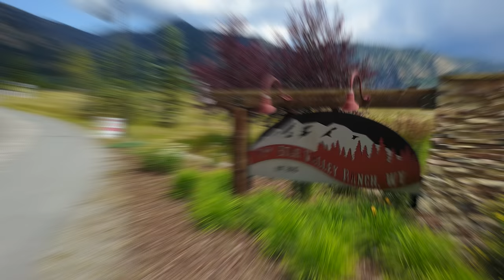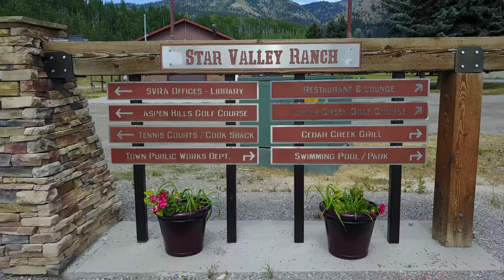Star Valley Ranch Association Golf Course